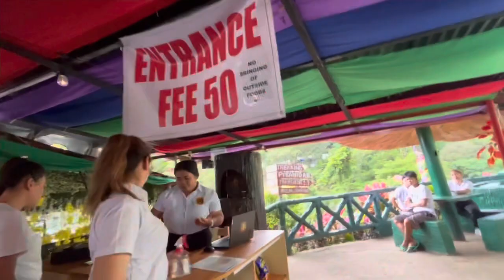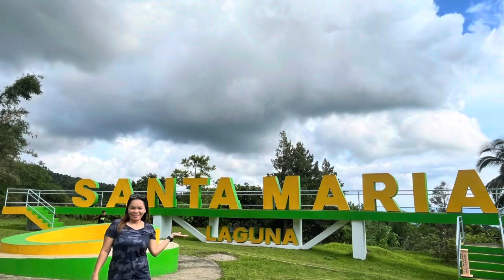KM 90 ECO PARK & RESTAURANT (LITTLE BAGUIO)